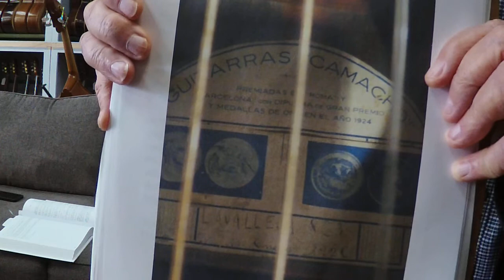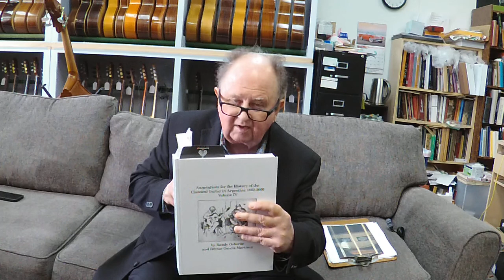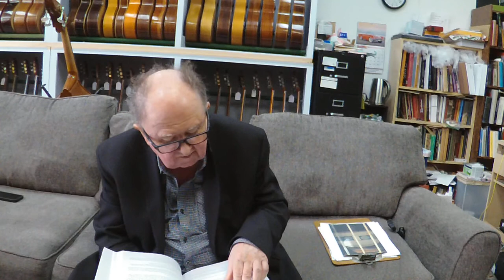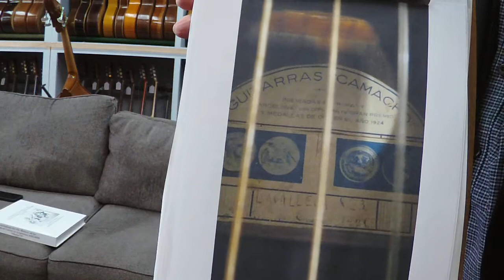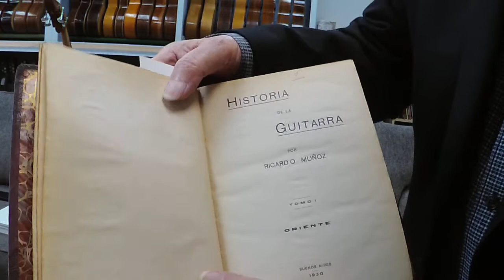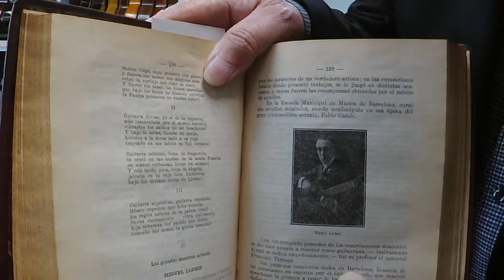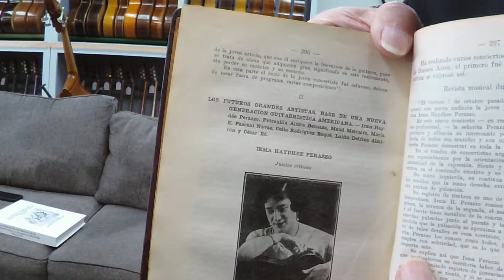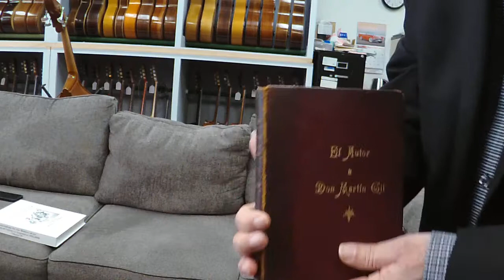Interview with daughter of Guitar Maker Rodolfo Camacho Viera by Hector Garcia Martinez August 2001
Interview of Luisa Camacho and her husband Luis Mendoza by Hector Garcia Martinez on August 8, 2001

These details are from my book: ANNOTATIONS FOR THE HISTORY OF THE CLASSICAL GUITAR IN ARGENTINA 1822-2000, 4 VOLS.

The interview is from pages 2,561-2,568

2345 Winchester Blvd. Suite B Campbell, California 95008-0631
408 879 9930 Store Hours Monday-Saturday Hours 9:00​-5:30​​​​ PST
1 27 22

Subjects discussed: Guitar Maker Rodolfo Camacho Viera to Agustin Barrios and Andres Segovia, Alirio Diaz, Sila Godoy, 1924 Barcelona and Rome expositions and awards earned by Rodolfo Camacho Viera , Martin Gil, "Historia de la Guitarra" by Ricardo Muñoz, Emilio Pujol, Enrique Garcia classical guitars